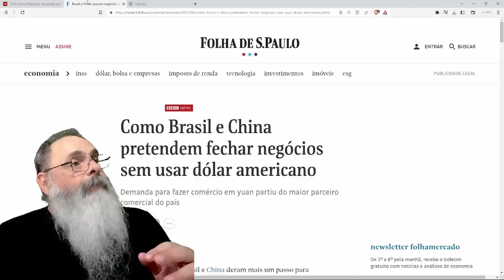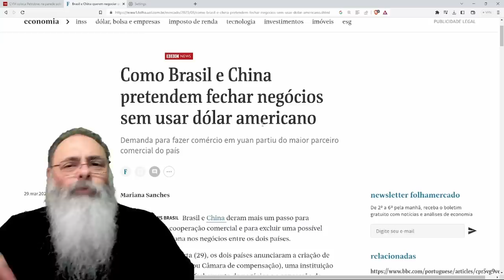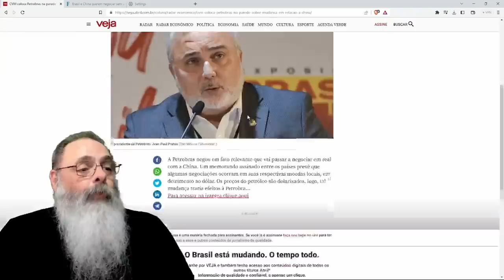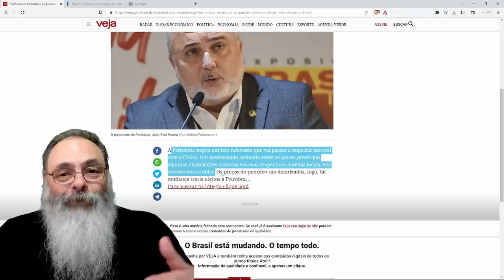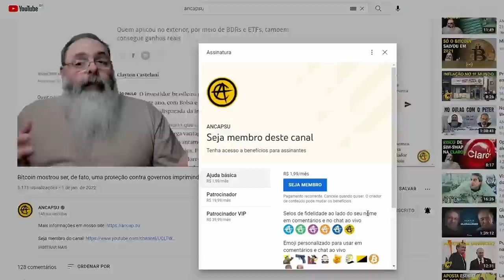PETROBRAS lança FATO RELEVANTE desmentindo LULA: NÃO, o BRASIL NÃO VAI ABANDONAR o DÓLAR com a CHINA